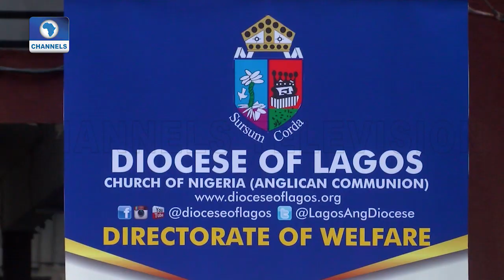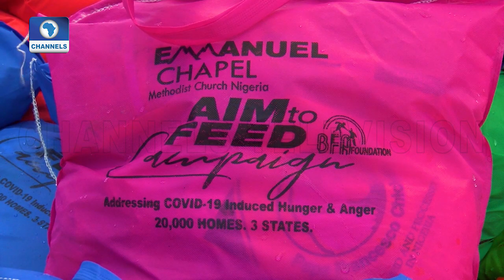Emmanuel Chapel, Banana Island Provides Food For 60,000 Needy People In Lagos, Ogun & Ekiti